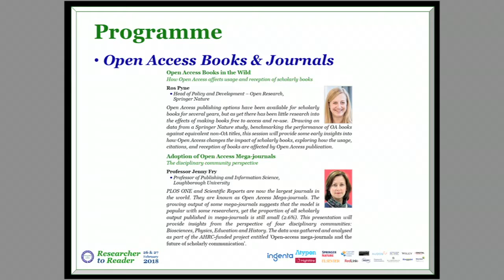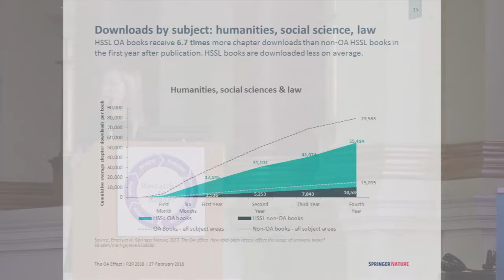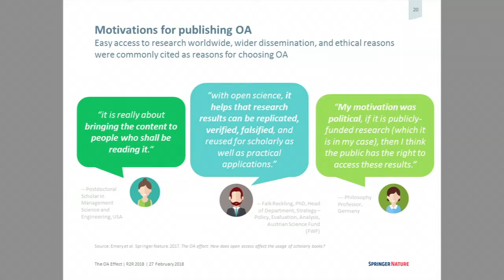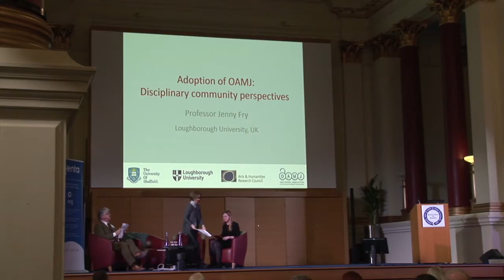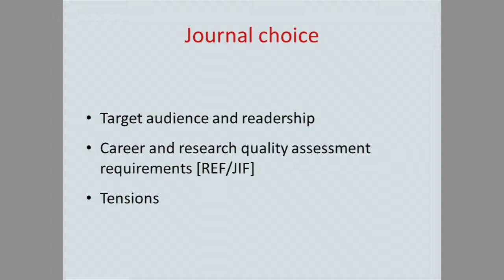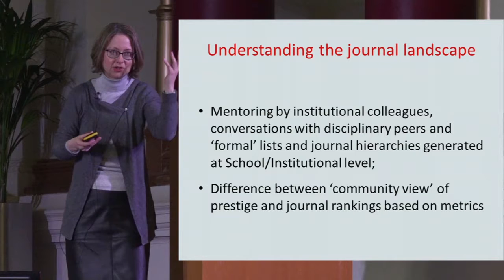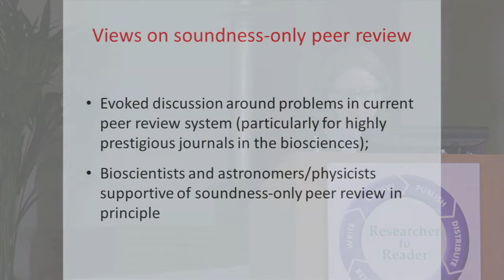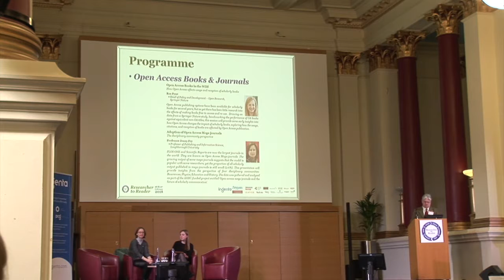R2R 2018 – 08 – Open Access Books – Pyne / Open Access Mega-journals – Fry